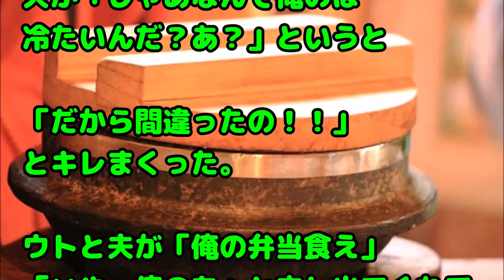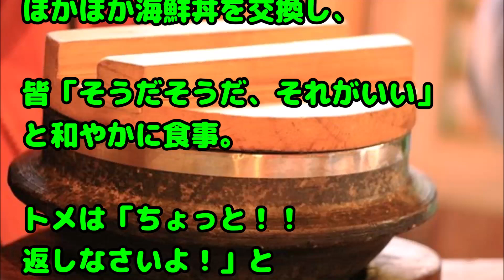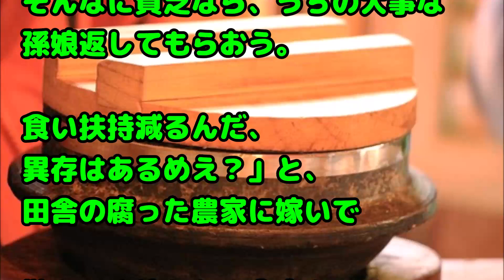【義実家 復讐 スカッと】トメさん、嫁いびり失敗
関連動画：
スカッとする話　【人生最大の修羅場】長男出産4日後、私母と夫母と夫姉といる病室に、夫が不倫女と手をつないで登場

【スカッとする話】友人とファミレスでお昼中、隣の席の女性に皿を奪われた！私「やめてください！」女性「は？まだ食べんの！？ﾌﾟｯｗ」

スカッとする話 お盆の帰省の度に夫婦の車に便乗し、偉そうな義妹を断ってと頼んだら、私に思いやりがないと、夫。もう結論は一つしかない

スカッとする話 寝室に盗聴器が！近所に住むトメがやったと思い、夫婦喧嘩の果てに～のお芝居を。トメ来た！しかも自らK察連れて⇒結果

【修羅場】旦那に離婚を申し入れた。1歳直前の双子がいるんだけど、なんの役にもたたない成人男性がいるより、私ひとりで子育てした方が楽だと気づいたから。

緑の紙
離婚届

プリン、プリ
不倫相手

毒
独身

鬼
既婚

気団
既婚男性

gkbr
ｶﾞｸｶﾞｸﾌﾞﾙﾌﾞﾙ

ktkr
キタコレ!

(ry
(以下略)

ワンオペ
1人で仕事、家事、育児の全てをこなさなければならない状態